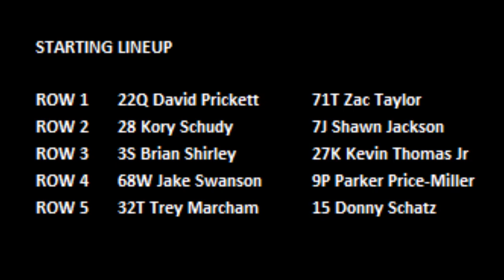2018 Chili Bowl - Wednesday Qualifier 3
Qualifier 3 (10 Laps): 1. 22Q-David Prickett, [1]; 2. 71T-Zac Taylor, [2]; 3. 27K-Kevin Thomas Jr, [6]; 4. 15-Donny Schatz, [10]; 5. 68W-Jake Swanson, [7]; 6. 28-Kory Schudy, [3]; 7. 3S-Brian Shirley, [5]; 8. 32T-Trey Marcham, [9]; 9. 9P-Parker Price-Miller, [8]; 10. 7J-Shawn Jackson, [4]